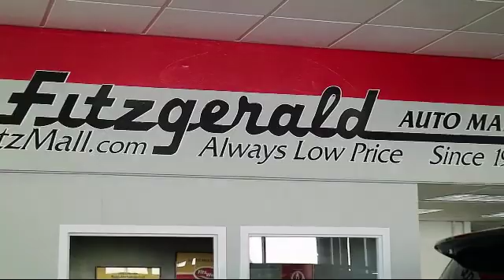2017 Nissan Rogue SUV 2017.5 Awd Sv Gaithersburg Germantown Clarksburg Rockville Urbana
2017 Nissan Rogue SUV 2017.5 Awd Sv Stock Number: EA81017 Vin:KNMAT2MV4HP581017.